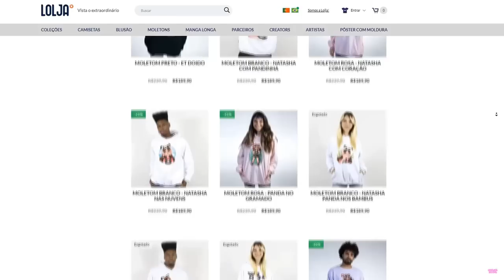QUAL a PIOR FORMA De MORRER no Roblox??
🐼Hoje eu joguei Death Sandbox☠️[UPD 2] no Roblox, qual será a pior forma de Morrer NO ROBLOX??? Descubra nesse vídeo 👀 Jogo

NatashaPanda😊